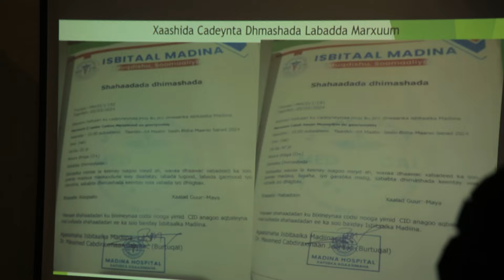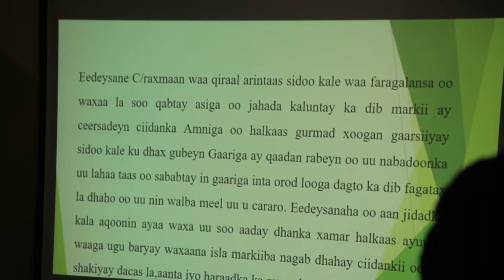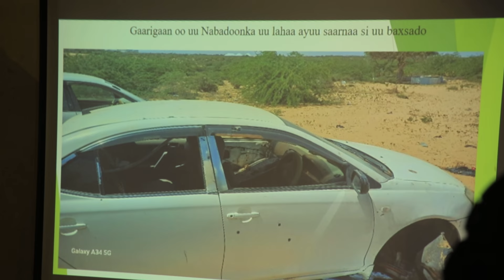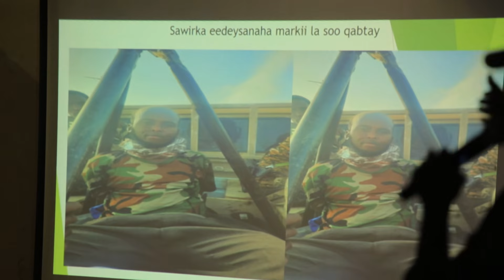DAAWO Shabaabkii Ugu Halista Badnaa oo Shuute Lahor Keenay Iyo Arin Kayaabisay Dadkii Maxkamada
BANAADIR CHANNEL
Banaadirchannel Wararka Maanta
Banaadirchannel Wararka Caalamka
Banaadirchannel Wararka Somalia.
Banaadirchannel Warar Deg Deg
Banaadirchannel Xogta Caalamka
Banaadirchannel Dowladda Somalia.

BANAADIR CHANNEL
Banaadir Somalia.
Banaadir  Somali News
Banaadir  Itoobiya.
Telefishinka Banaadir.
Wararka Maanta.
Warka Caalamka.
Warar Deg Deg ah.
Banaadir channel today
Banaadir channel manta
Banaadir channel wararka maanta
Banaadir channel youtube
Banaadir channel Turkey
Wararka Shalay Banaadir
Banaadir  Somaliland
Banaadir channel Puntland.
Banaadir wararka bariga dhexe
Banaadir madaxweynaha
Banaadir Muqdisho
Wararka Soomaaliya
Banaadir Nairobi, Kenya
Banaadir Arrimaha Soomaalida